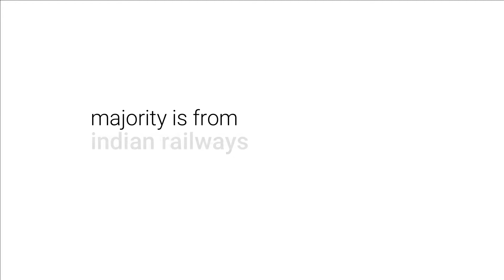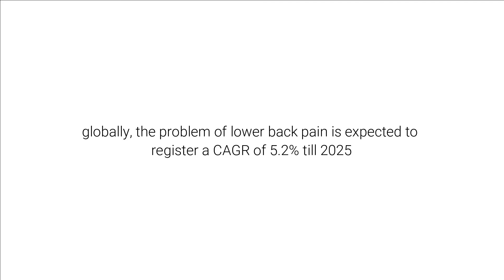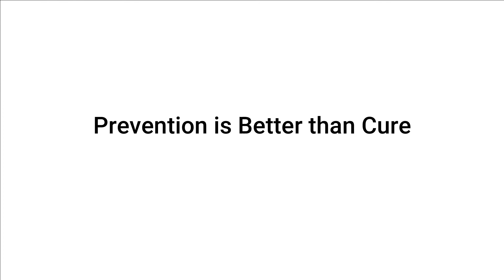Aasan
Project Guide:- Prof V.P.Kulkarni